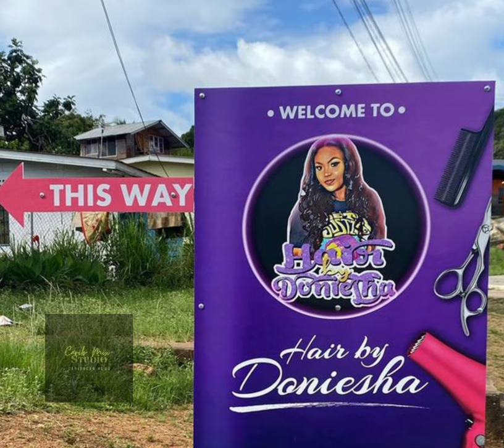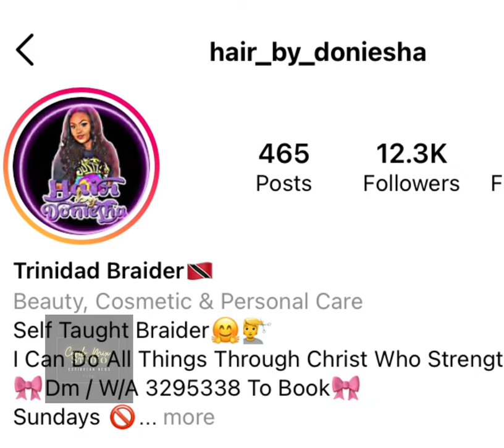St.Kitts Carnival Update | Love Story | Human Sex Trafficking Ritual Trinidad | Black Women Owned